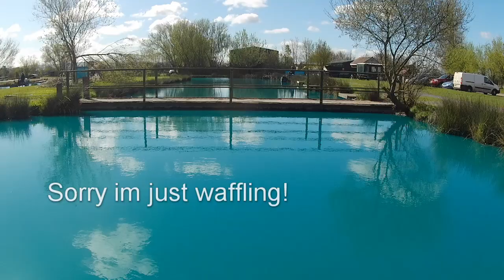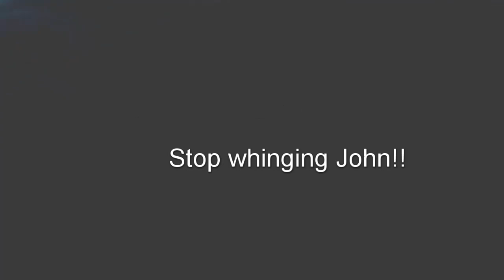Live Match fishing, SILVERS WIN!, 31lb!, Tench from a commercial. Acorn fishery, pellets, maggot.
Video of me winning the silvers pool, with 31lb of mainly Tench at Acorn fishery.